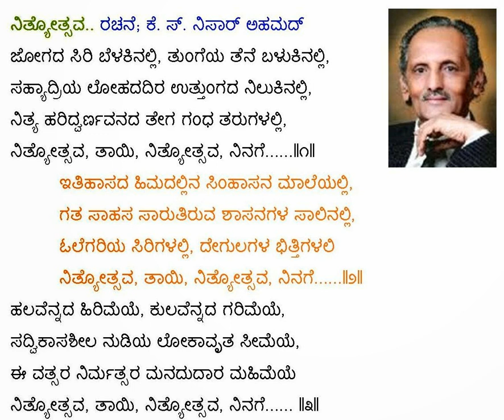ಜೋಗದ ಸಿರಿ ಬೆಳಕಿನಲ್ಲಿ|JOGADASIRI BELAKINALLI (WITH LYRICS)| VIDYA BV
ಜೋಗದ ಸಿರಿ ಬೆಳಕಿನಲ್ಲಿ|JOGADA SIRI BELAKINALLI
 kannada nithyothsava song by K.S Nisar Ahmed

to find more lyrics.